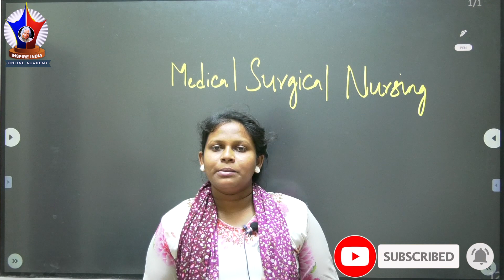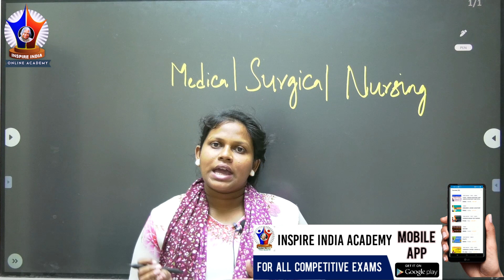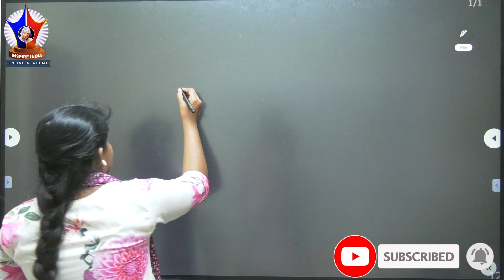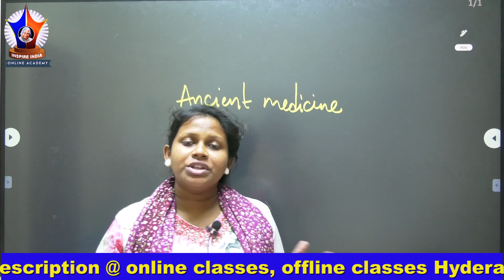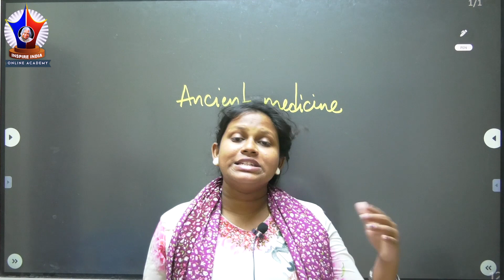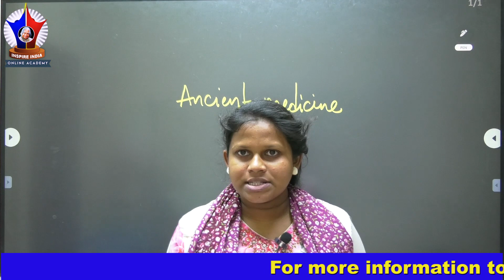STAFF NURSE course NEW ONLINE, OFFLINE classes available || for more information call || 6309398306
Keep learning, keep growing.

Follow this link to join my Telegram group Inspire India librarian group

​Follow this link to join my Telegram group JLM (JUNIOR LINE MEN)

Follow this link to join my Telegram group RRB NTPC GROUP-D